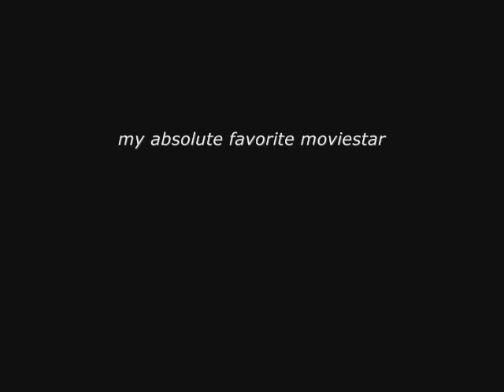Monica Bellucci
A compilation of my collection of pictures of one of the most beautiful moviestars in the world. I did another try-out on the synths and the editing, hope you like it.